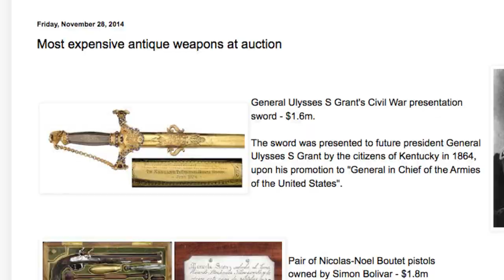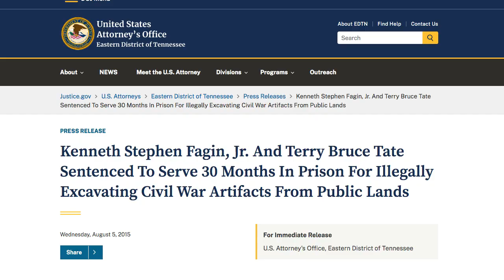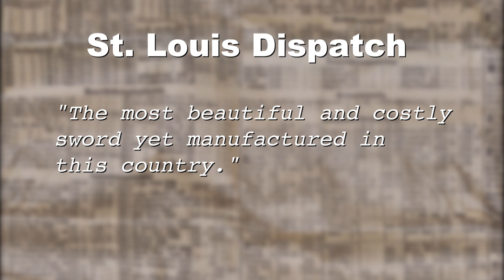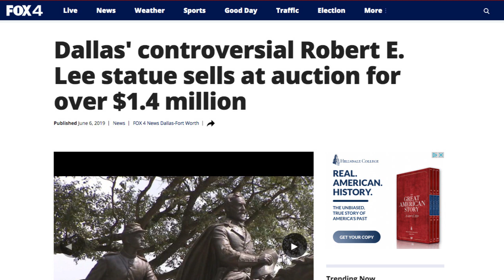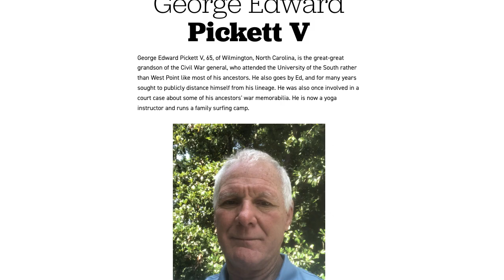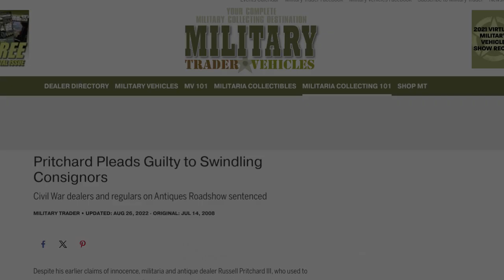Civil War Treasures: History and Scandal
This is the story of Civil War treasures, the allure artifacts hold, the price collectors are willing to pay, and a scandal involving the General who led Pickett's Charge at Gettysburg, which shook the auction world to its foundations.

NEWSLETTER
Twice monthly get our email newsletter alerting you to
upcoming videos and guests coming to the podcast.